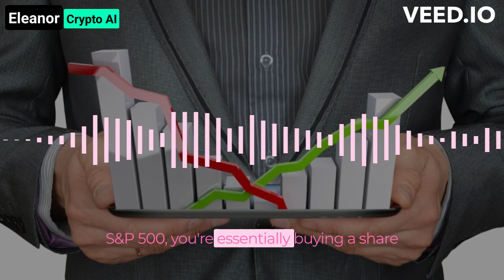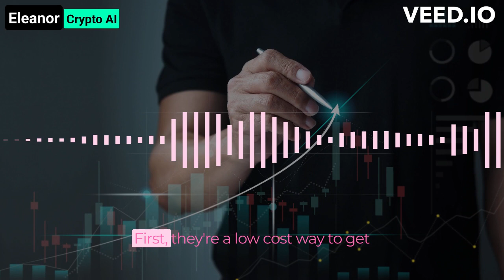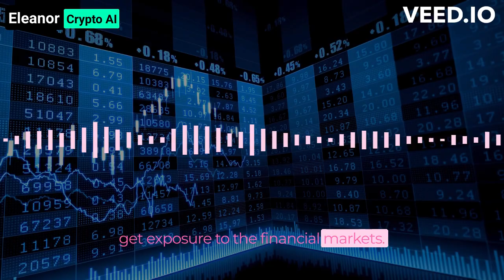ETFs: A Beginner's Guide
ETFs, or exchange-traded funds, are a type of investment that has become increasingly popular in recent years. They're a great way to get exposure to a particular market or sector, without having to pick individual stocks.
In this video, we'll take a look at what ETFs are, how they work, and why they're a good investment for beginners. We'll also discuss the different types of ETFs available, and how to choose the right ETF for your needs.